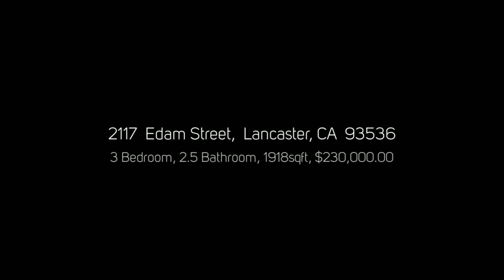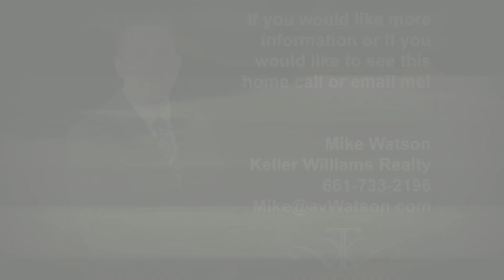New Home For Sale: 2117 Edam Street, Lancaster, CA 93536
Mike Watson
The Real Estate Offices Of Talbot & Watson at Keller Williams Realty
Where You Get The Service You Deserve

Nice West Side two story home on a cul de sac street. Landscaped front and rear yards, tile flooring through out the downstairs. The home has a living room, family room, dining room, kitchen with breakfast area, laundry room downstairs, a 1/2 bath downstairs, large master bedroom with attached bathroom and 2 guest bedrooms upstairs, along with a second full bathroom upstairs.

Buyers To Schedule A Showing Of This Home:
You Can Also Visit Our Buyer's Page For More Information On The Home Buying Process

Sellers If you Would Like To Know What Your Home Is Currently Worth:

If You Are Upside Down On Your Home (Owe More Than It Is Currently Worth) Please Visit Our Short Sale / Alternatives To Foreclosure